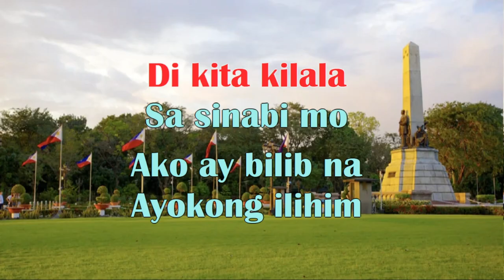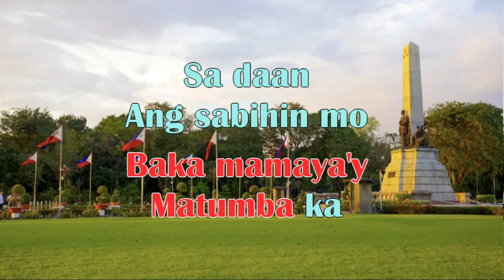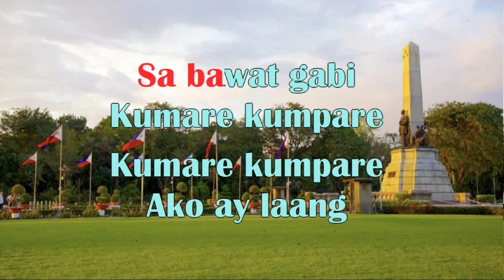Kumare Kumpare - Mabuhay Singers - KARAOKE LYRICS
The Mabuhay Singers is a group of singers from the Philippines that was formed in 1958 and some the members became soloist like Cely Bautista, Rau Lucero and many others.